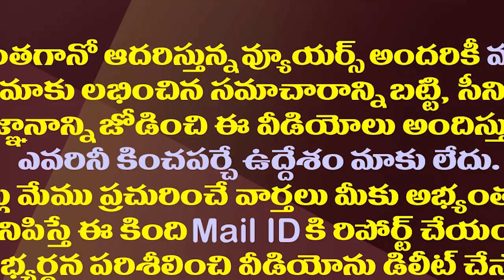అసెంబ్లీలో చంద్రబాబు చేసిన శపథం పక్కన పెట్టాల్సిందే.!| Will Chandrababu Go To The Assembly Again?